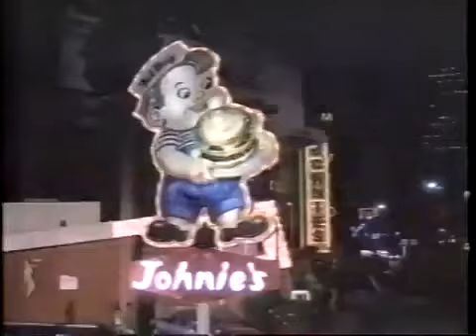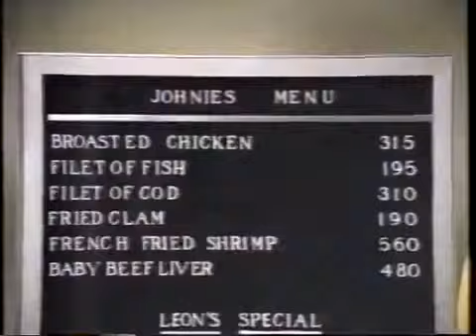Loucuras em Plena Madrugada (1980) TVRIP GLOBO Dublado